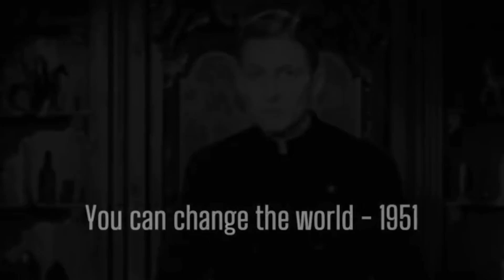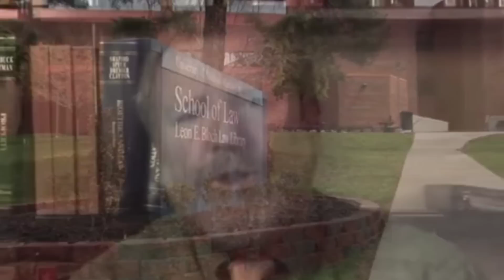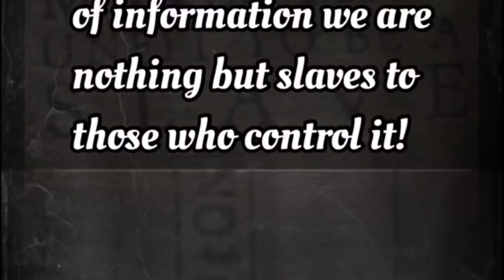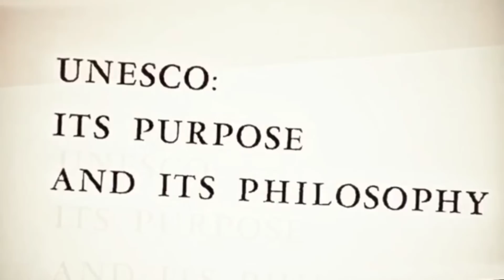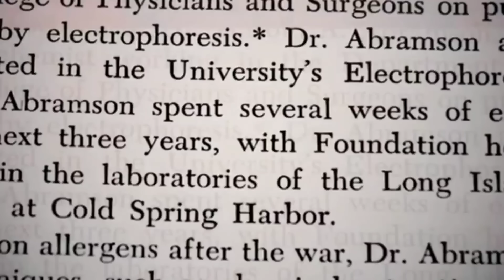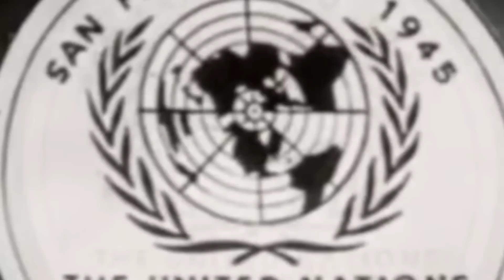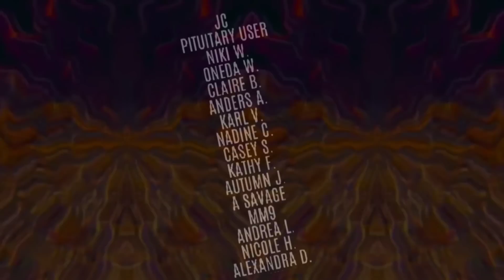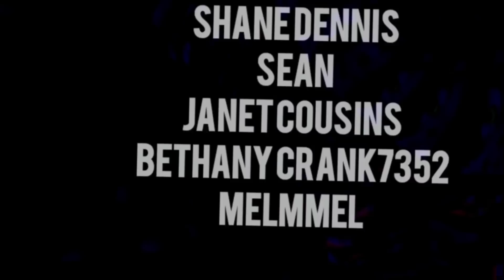NEW WORLD ORDER | PT. VI | DEPROGRAMMING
Welcome to the straŋger side of YouTube 📺👤👥️

Eðìţəɗ Ɓƴ: ƊÀŔŢĤŊĘẄ§   |  ‎@DARTHNEWS

Both of my channels are completely demonitized...
Please consider supporting my work:

📸 Insta: @darthnews  / 2nd acct: @darthland

-staƴɗarth